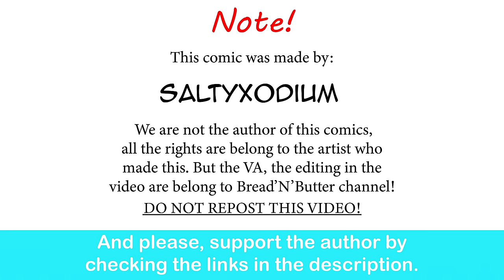Lucario GF Tries To Comfort Her Master | SaltyXodium comic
This is so adorable and I love it.